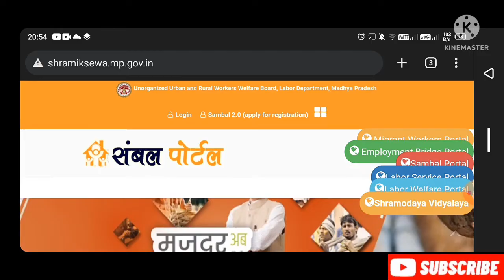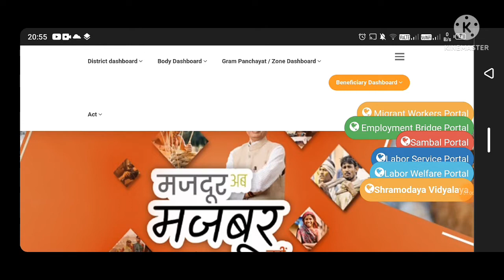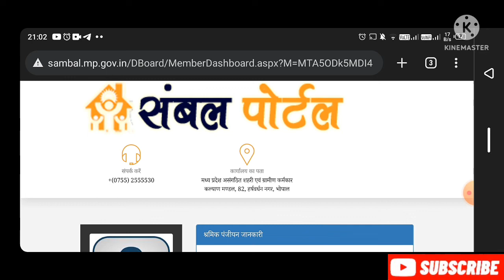sambal 2.0 yojna /संबल कार्ड बना है या नहीं बना कैसे पता करें/sambal card bana hai ya nhi kese pata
Sambhal 2.0 Yojana/ संबल कार्ड बना है या नहीं बना कैसे पता करें/ sambal 2.0 registration kaise karen

संबल कार्ड बना है या नहीं बना कैसे पता करें
संबल कार्ड बंद है
संबल कार्ड रद्द है या जारी है
संबल कार्ड बना है कि नहीं बना है पता करें तुरंत
संबल 2.0 योजना
हमारा संबल कार्ड बना है या नहीं बना है पता करें मात्र दो मिनट में
@Technical Anil
@DIGI DUNDI INFO
@ISHAN MONITOR
@Sarkari DNA
@The digital info
@Digi Panna Info
@ZARADEKHO TO
@ISHAN LLB

sambal yojna mp
sambal card kaise banaye 2022 sambal yojana 2.0
sambal 2.0
sambal yojana ka paisa kab milenga
sambal yojna me panjiyan kaise kare
sambal card kaise banaye
mp online se sambal card kaise banaye
sambal yojna mp 2022
sambal card hindi
sambal 2.0 yojna
mp online se sambal card kaise banaye 2022
csc se sambal card kaise banaye 2022

sambal 2.0 shramik registration
mponline se sambal card kaise banaye
sambal yojana shramik registraiton
sambal 2.0 portal link
sambal 2.0 new portal link

sambal yojana 2.0
sambal yojana registration 2022 mp sambal card apply
csc aadhar update service
sambal yojana panjiyan 2022 sambal shramik card panjiyan sambal 2.0 portal

sambal yojana 2.0 apply online
sambal yojna mp
sambal portal 2.0
sambal 2.0
SAMBAL CARD
संबल 2.0 योजना
संबल कार्ड न्यू रजिस्ट्रेशन शुरू 2022 Sambal 2.0 Yojana
Sambal yojana 2.0
sambal yojana panjiyan 2022

sambal shramik card panjiyan
sambal 2.0 portal
sambal yojna mp

sambal portal 2.0
sambal 2.0 SAMBAL CARD
संबल 2.0 योजना
Sambal Card
 Panjiyan 2022

sambal yojana 2022
Sambal Yojana ke fayde
 Sambhal card ke fayde
Sambhal 2.0 Yojana ke fayde

Sambhal 2.0 Yojana ke fayde 2022
 Sambhal Yojana ke Labh 2022
Sambal Yojana ke paise kab Dalenge
 Sambhal card online apply
 Sambhal 2.0 ke fayde
Sambhal card download kaise karen online
 Sambhal card Kaise banaen online

#2.0 संबल कार्ड के फायदे
संबस 2.0 के
संबल कार्ड 2.0 योजना 2022 के
संबल कार्ड 2.0 योजना 2022 संबल कार्ड
# मुख्यमंत्री जन कल्याण योजना के फायदे
मुख्यमंत्री जन कल्याण योजना के फायदे 2022
#2.0 मुख्यमंत्री जन कल्याण योजना के फायदे 2022
#2.0 मुख्यमंत्री जन कल्याण संबल योजना के फायदे

सम्बल कार्ड के क्या क्या फायदे है
सम्बल कार्ड के लाभ
सम्बल कार्ड केसे निकाले मुख्यमंत्री जनकल्याण योजना क्या है
मुख्यमंत्री नया सवेरा कार्ड क्या है
mp sambal yojana
mp sambal shrmaik card panjiyan 2022
sambal card registration 2022
sambal card kaise banawaye
sambal card kaise bandage
sambal card apply 2022 sambal shramik card apply 2022
sambal shramik card kaise banaye 2022
mp sambal card
mp sambal card 2.0
sambal car update sambal card download pm
kisan ekyc

sambal card kaise nikale sambal card kaise update kare
mp sambal card registration
mp sambal card apply sambal card kaise banaye 2022
sambal yojana registration 2022
jankalyan yojana registraton 2022
jan kalyan card kaise banaye
sambal yojana
mp shramik card
sambal shram card sambal shram card 2022

संबल कार्ड 2022
#2.0संबल कार्ड कैसे बनाए
संबल कार्ड कैसे बनाएं
कार्ड कैसे बनाएं ऑनलाइन
संबल कार्ड कैसे बनवाएं
कार्मकार कार्ड कैसे बनाये
संबल कार्ड कैसे बनवाएं 2022
संबल कार्ड कैसे बनता है
संबल कार्ड 2022
श्रम कार्ड कैसे बनाएं
लेबर कार्ड कैसे बनाएं
मजदूर कार्ड कैसे बनाएं
कार्मकार कार्ड कैसे बनता है
संबल योजना कार्ड कैसे निकाले
संबल कार्ड कैसे डाउनलोड करें
राशन कार्ड कैसे बनवाए
श्रमिक कार्ड कैसे बनाये
मध्यप्रदेश श्रमिक कार्ड कैसे बनाये
sambal card 2022
ayushman card kaise banaye 2022
sambal shram card 2022
samb
sambal card kaise nikale 2022
sambhal card
mp sambal card

isan monitar
#sarkari dna
digi dungi info
isan guru
jara dekho to
jaradekho to
digital IQ
prince rock tack

sambal yojna mp sambal card kaise banaye 2022 sambal yojana 2.0

sambal yojna me panjiyan k kare